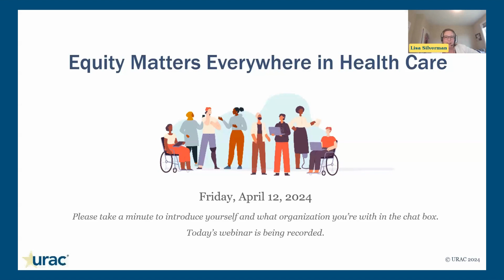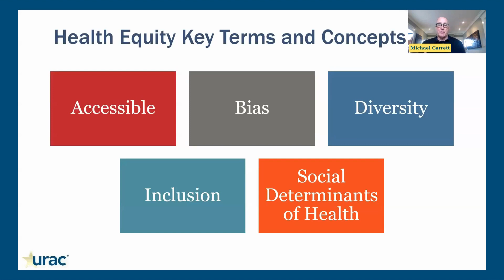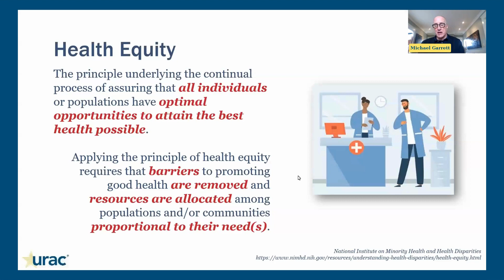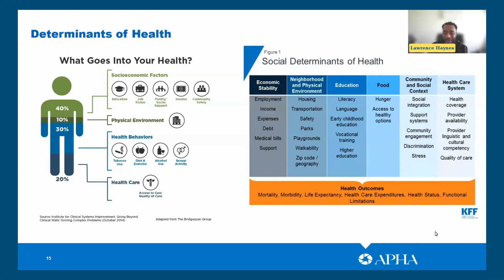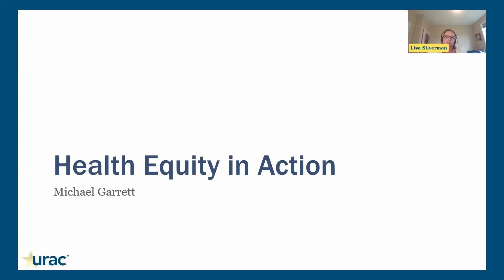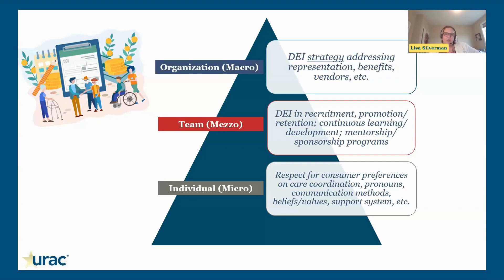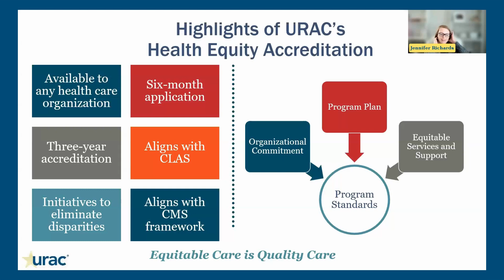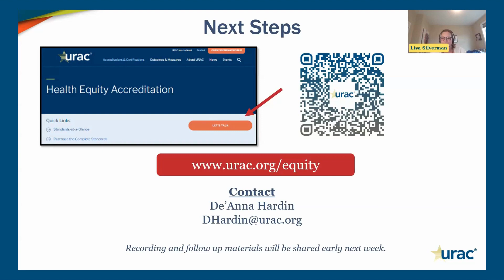{Webinar} Equity Matters Everywhere in Health Care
In this webinar, members of URAC’s Health Equity Committee share how your organization can identify areas of opportunity to address health equity. You'll learn from experts on how health equity initiatives can be deployed at any level of your organization – organizational, team, and client/patient levels. And, you’ll hear how your organization can take the first steps in earning URAC’s new Health Equity Accreditation – available to any health care organization.